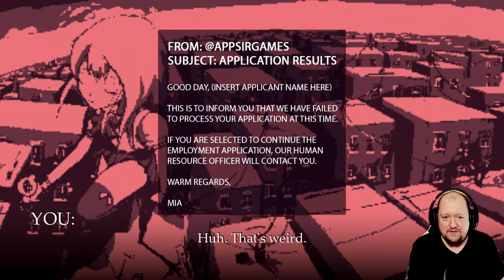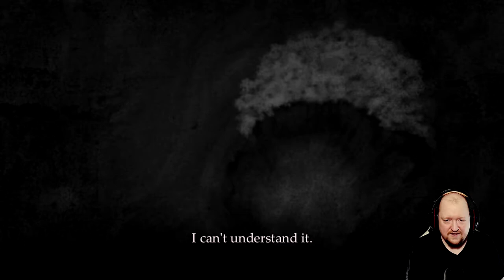The Last Yandere: Cursed Dark Chapter 1 - The Man Without A Past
Could This FAN GAME Be The Next Sonic Mania? - Sonic Galactic Demo All Characters [SAGE 2020]

The Last Yandere: Cursed Dark is a short sci-fi horror visual novel that takes place within the mythology of the AppSir Games Universe.

The surreal story of The Last Yandere: Cursed Dark takes place in November 2017. After losing his memories three years prior, a lonely man seeks to rebuild his life and uncover the truth behind his pixelated nightmares. While applying for a job at AppSir, Inc., the game development company plunges into chaos as nightmarish glitches start appearing in their games. Soon after, he meets a mysterious woman named Kara Gentner.

Day by day, things start to feel just a bit different. Daily experiences are becoming a blur and just the smallest things seem to be off. At night, he hears a strange hum around his room before night terrors haunt him in his sleep. His new friend Kara is slowly showing her sinister side, too.

The man is terrified, and maybe he’s right to be.